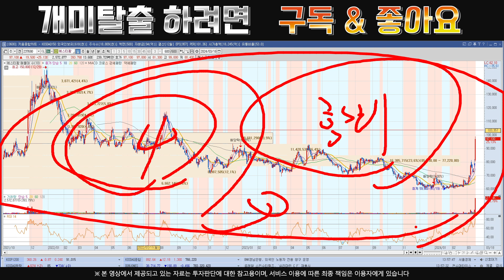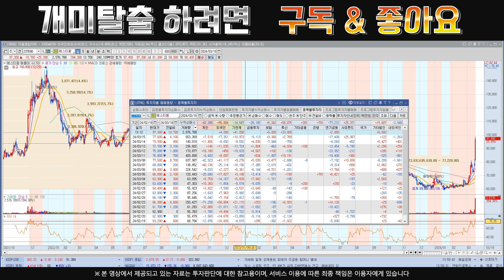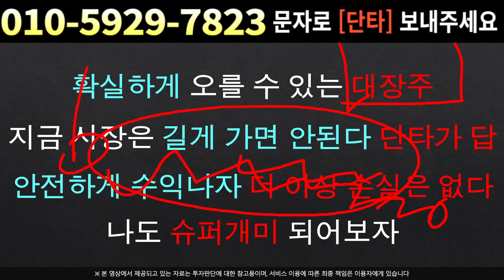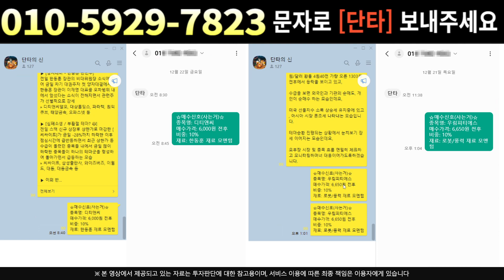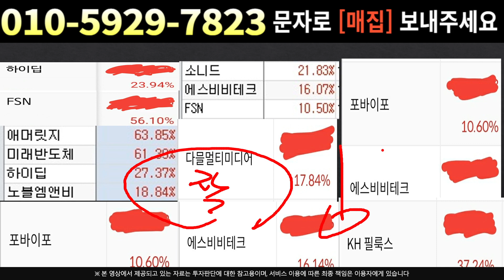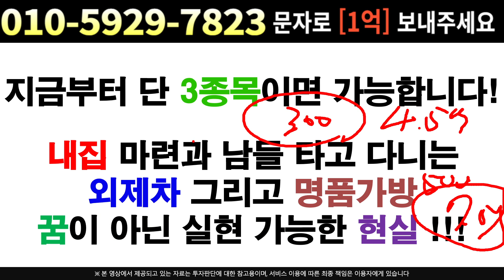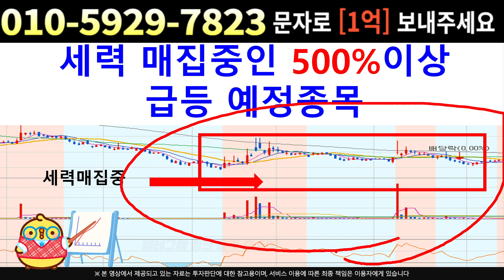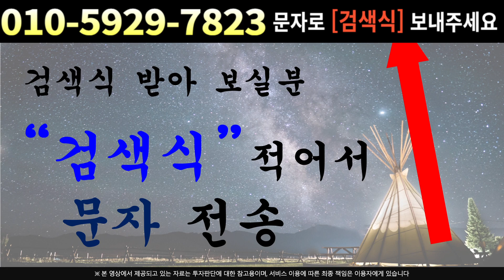[주식]에스티팜 - 매출급증 !! 반전 오니 붙드세요 고점 쉽게 예단하지 마시길 !!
실시간 구독자소통 카톡방 투자정보 텔레그램